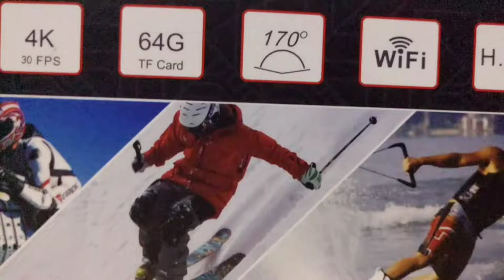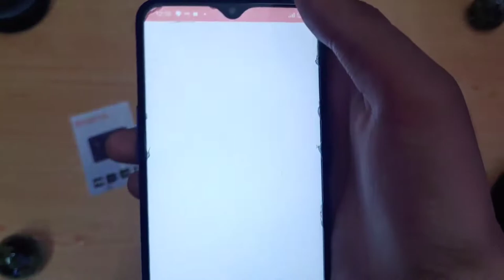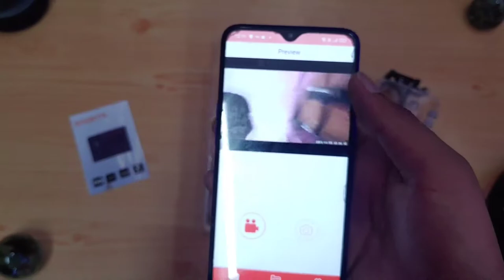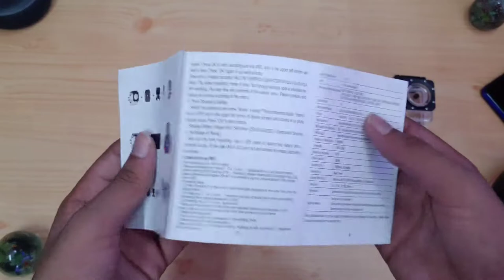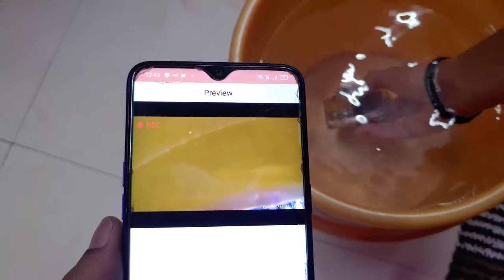UNBOXING/Review Sports cam 4k ultra HD water proof camera | underwater testing